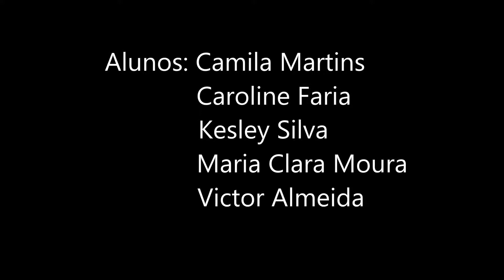Método de Clark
Alunos- 4° Período/ Unilavras.